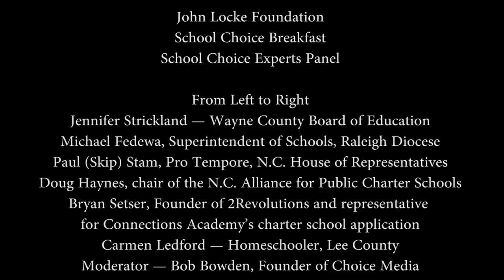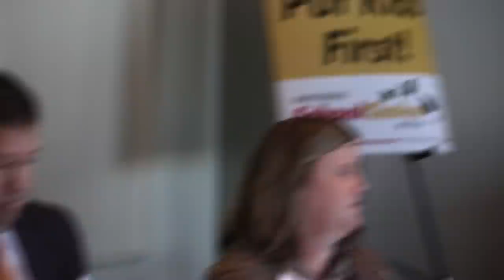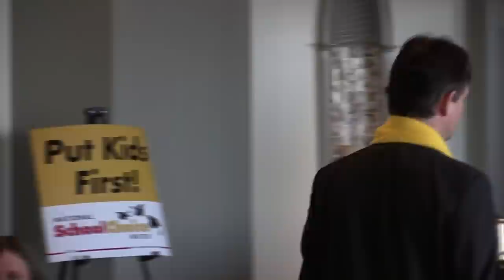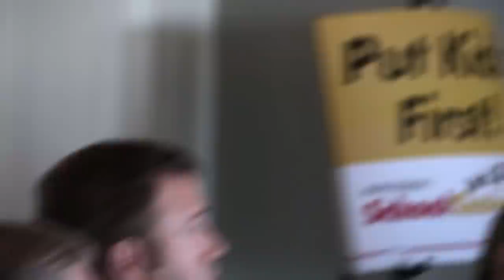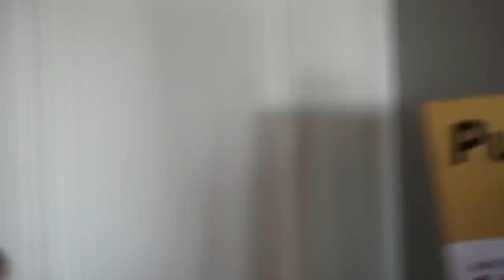School Choice Talk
At the John Locke Foundation's School Choice Breakfast, a panel of education choice experts discussed school choice. From left to right, they are:

Jennifer Strickland — Wayne County Board of Education
Michael Fedewa, Superintendent of Schools, Raleigh Diocese
Paul (Skip) Stam, Pro Tempore, N.C. House of Representatives
Doug Haynes, chair of the N.C. Alliance for Public Charter Schools
Bryan Setser, Founder of 2Revolutions and representative for Connections Academy’s charter school application
Carmen Ledford — Homeschooler, Lee County
Moderator — Bob Bowden, Founder of Choice Media